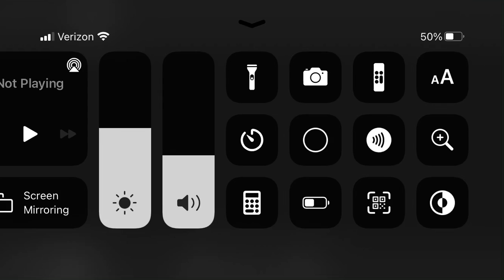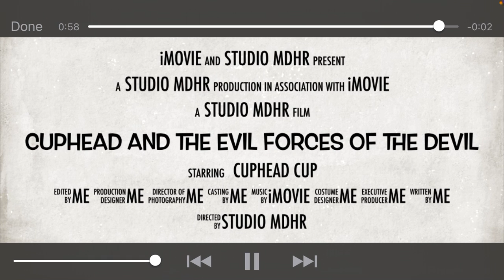Cuphead and the evil forces of the devil trailer